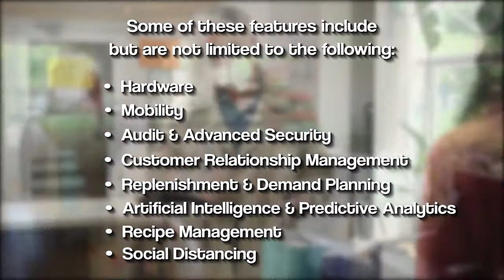Solutions for the Retail Industry